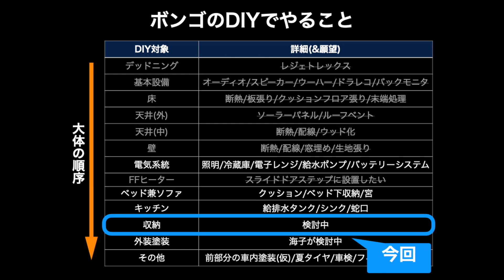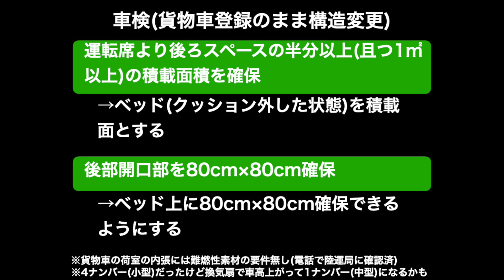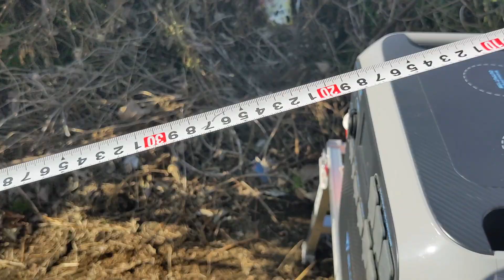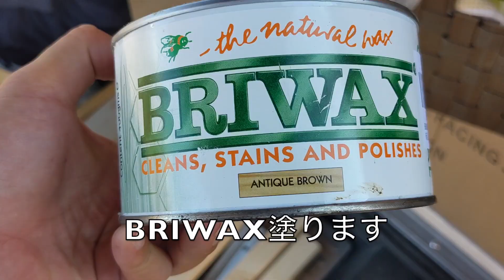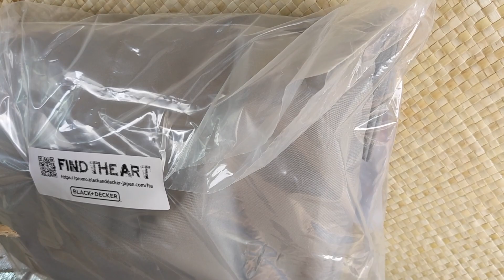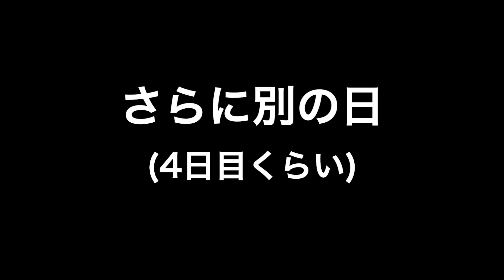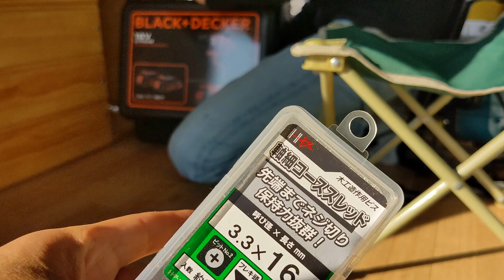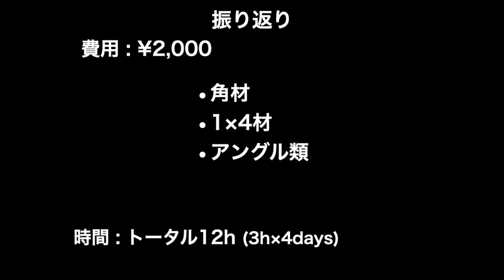[ボンゴ車中泊DIY#18] 弁当食べながら棚作りました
端材を駆使してボンゴに大きな収納棚を作りました。

[目次]
00:00 車検対応など
02:07 現場で設計会議
04:44 土台作成
07:57 お腹減ってつい
08:22 骨組み作成
09:25 ベニヤカット
12:15 蝶番取り付け
14:10 ベニヤ取り付け
14:56 立ち食い弁当
15:34 Limited Edition
17:19 ヒッピー風カスタム
18:36 タッカー連打
19:18 お弁当タイム
19:37 羽目板固定
19:54 棚完成
20:18 棚取り付け
21:35 ヌシ入居
22:08 壁に金具で固定
22:18 費用と時間の振り返り

★BOSCH(ボッシュ) バッテリータッカー PTK3.6LI★

★マキタ充電式ドライバドリル(DF330DWX)★

★ブラックアンドデッカーインパクトドライバー★

★ジグソー(リョービMJ-50A)★

★基本的な工具セット★

★ワークベンチ(作業台)★

★BRIWAX アンティークブラウン★